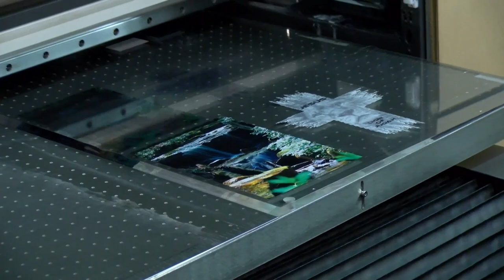Pulpits Lecterns and Podiums from Kingdom.com